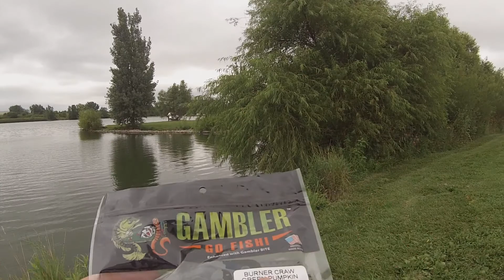Not a good day on the lake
Not a good day at all for fishing. Will be posting more videos in the days ahead.